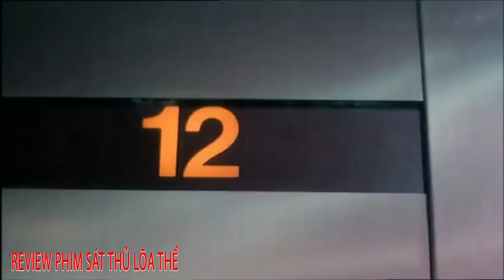Review Phim Sát Thủ Lõa Thể